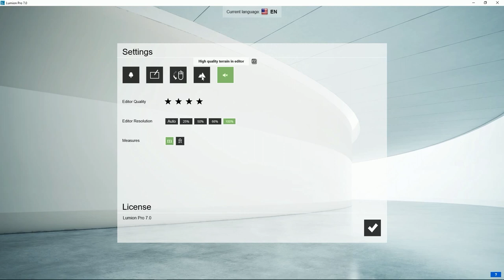Basics: Settings Menu - Using The Settings Screen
This tutorial walks through the settings screen of Lumion.